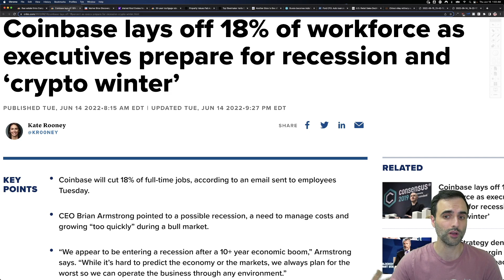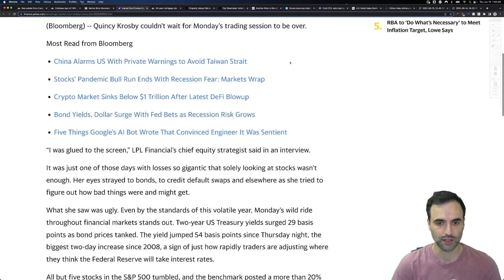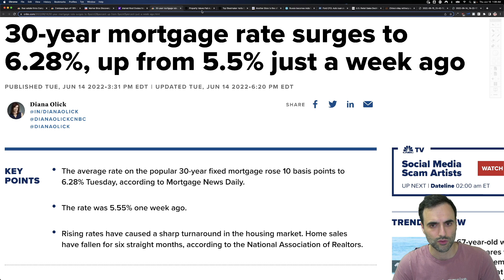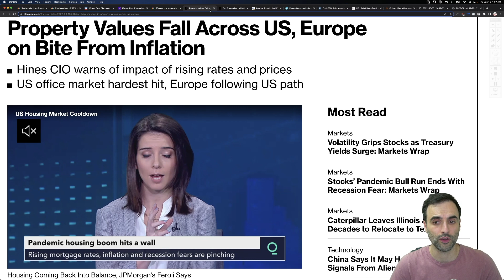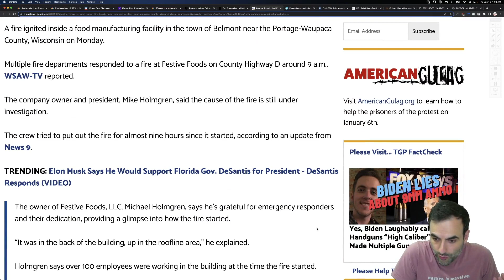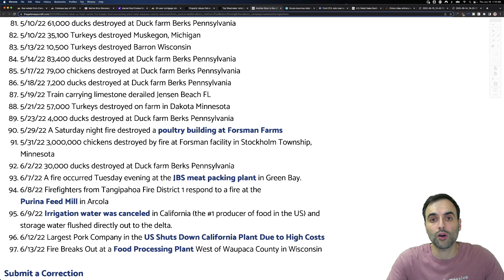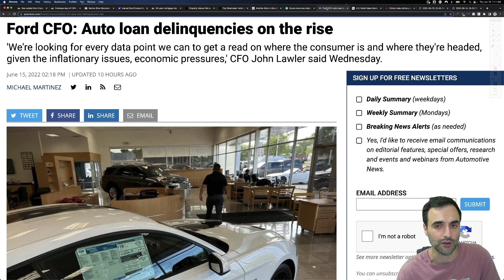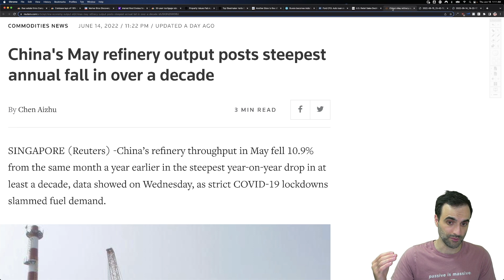Inflationary 1970’s Recession? No…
TOPICS AND TIMESTAMPS:
Slower Than Slow 0:00
Layoffs 0:14
Real Estate Slowdown 1:30
Economic Stagnation 4:05
China Lockdown Effect 8:22

As of a today, the Federal Reserve raised their benchmark interest rates by ANOTHER 75 basis points while they move forward on their path to cool down the highest inflation we’ve seen in more than 40 years….this was the LARGEST RATE HIKE since 1994, and - it’s only just the beginning.

The Federal Reserve is currently scheduled to meet 4 MORE TIMES throughout the rest of the year, in July, September, November, and December…meaning, we could potentially see MORE 75 BASIS POINT RATES HIKES….bringing us to a 3.5%-4% federal funds rate by the end of the year.

This would put us at a level not last seen since the beginning of 2008…RIGHT as the United States entered The Great Recession. Of course, there ARE WARNINGS that a recession may simply be UNAVOIDABLE, or that they’re MORE LIKELY TO RISK ONE for the sake of bringing down inflation…but, regardless of what happens, the Federal Reserve DID signal a few forecasts in terms of what’s to come:

First….whether or not you believe it…they think that inflation has ALREADY BEGUN TO PEAK, and that prices will begin to cool down throughout 2023 and 2024, eventually returning to their baseline of 2%.

Second, they also projected a slowing economy throughout the next 2 years, with the unemployment rate beginning to SLIGHTLY increase.

Third, by bringing down demand - we increase our chances of entering into a Recession. See, their goal, on the surface, is to raise rates ENOUGH to slow down demand to a level that matches supply…and, that’s already beginning to happen. Retail sales have reported down, right as energy costs have soared…so, it’s logical to assume that people will begin to cut back.

And fourth, they were quoted as saying: “clearly, today’s 75 basis point rate hike was an incredibly unusual one…and I do not expect moves of this size to be common,” - which, the market loved. HOWEVER…just remember, a month ago, a 75 basis point wasn’t even considered…proof that anything can happen, and should be taken with a grain of salt.

As far as what YOU can do about this…practically, do your best to pay down variable interest rate debt...always get a fixed rate loan if you’re worried about rates rising much further…and, the boring answer: stay the course as usual…because every piece of data tells us that THIS is most likely going to make you the MOST MONEY, long term.